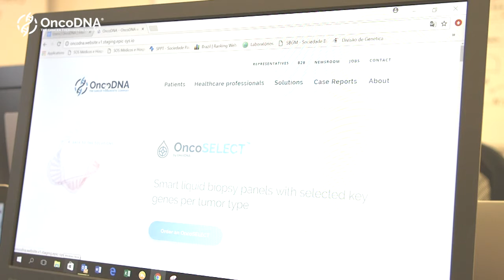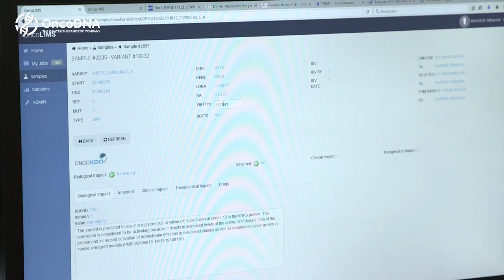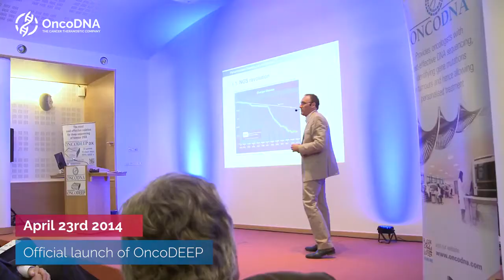OncoDNA - Corporate video (2020)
OncoDNA is a private, oncology-focused healthcare technology company that combines advanced, comprehensive testing of all clinically relevant cancer biomarkers (DNA, RNA and protein profiles) from both solid and liquid biopsies with a proprietary cancer treatment knowledge database called OncoKDO™ which continuously ‘learns’ from cutting-edge, validated, scientific and medical advances. This one-stop-shop analysis and interpretation service gives oncologists actionable results to enable the selection of treatments tailored to the individual patient’s cancer profile.

For laboratories worldwide with NGS facilities who would like to reach the same level of expertise, we provide them with state-of-the-art interpretation software to improve their oncology-oriented analyses routine work. The software OncoKDM is a web-based tool that processes oncology raw NGS data to turn data into clinical insight such as treatment options or clinical trials.

OncoDNA also works in collaboration with the biopharma industry to develop and deliver the treatments of tomorrow by assisting with design, enrolment and assessment of clinical trials as well as increasing access to approved precision medicines. The company is based in Gosselies, Belgium, employs approx. 50 employees in four countries, works with an international network of 35 distributors covering approx. 50 countries and is collaborating with a sub-contracted laboratory of 300 collaborators.